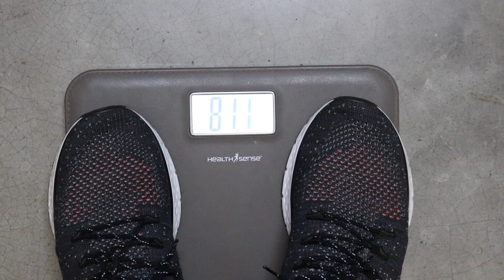every day Morning diet for losses weight || today vlogs 2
hi gys oup jur chuke hain oupka masti ka vlogs channel Bongridersantanu meh.ham is channel meh bohot sara masti karneh wale hain.chaliye suru karte hain aj ka video.what is today challenge?
ghar bathe bathe kaise online se paisa kamasakte hain iskeh baremeh janne ke liye open this link.this is our website.

santanu talkies:-
camera:- canon 80D
my tripod :- simpex
mic:- boya
light :- sonia
laptop - apple macbook air 2017